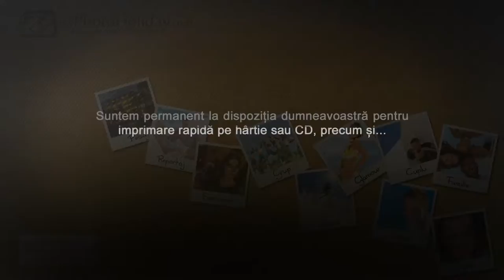myPhotoHoliday.com - Rolling Ad